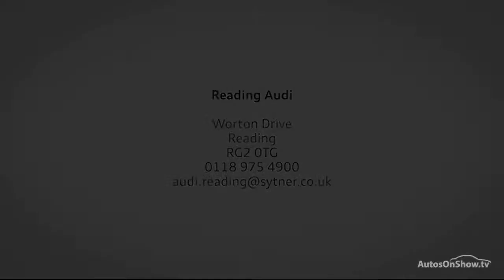RA18JCO AUDI A3 SPORTBACK SPECIAL EDITIONS TFSI BLACK EDITION, Reading Audi